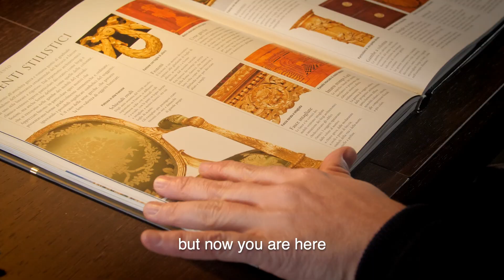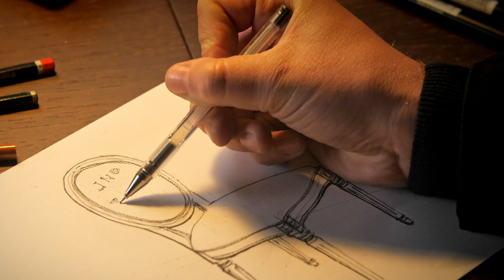Classic Chair Luigi - Italian Design Louis Style Chair